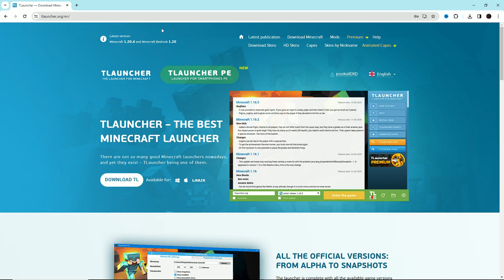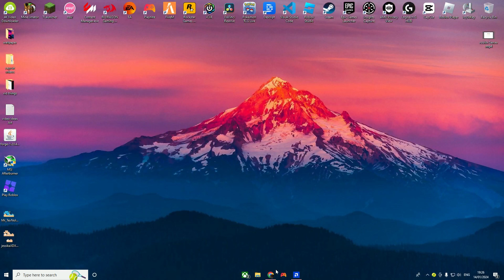How to Change Your Minecraft Skin (TLauncher Edition)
🌟 We've got more exciting gaming content coming your way, and your support means the world to us.

Your support keeps the channel alive, and we can't wait to share more gaming tips, tricks, and fun with you. Thanks for being part of our gaming community! 🎮✨